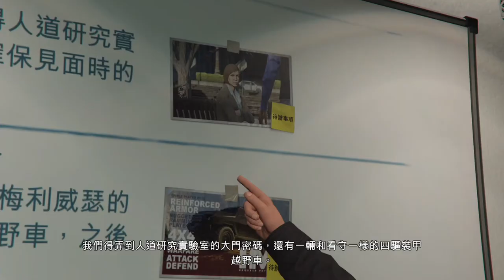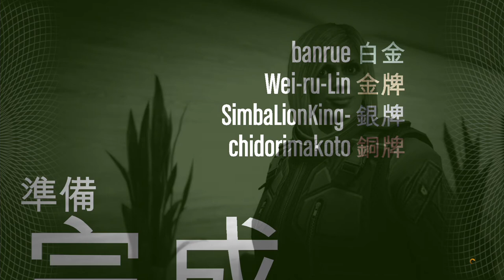千鳥の「第一人稱搶劫挑戰」人道篇 - 1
搶劫好夥伴：
不明物體
林

希望大家會喜歡這次的挑戰